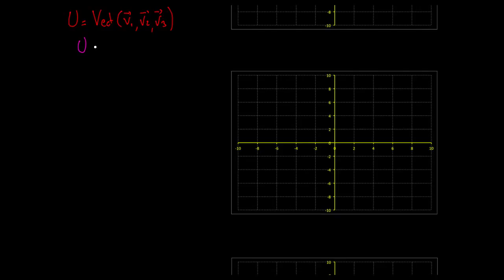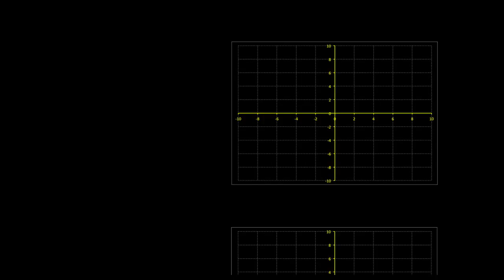Sous espaces lineaires